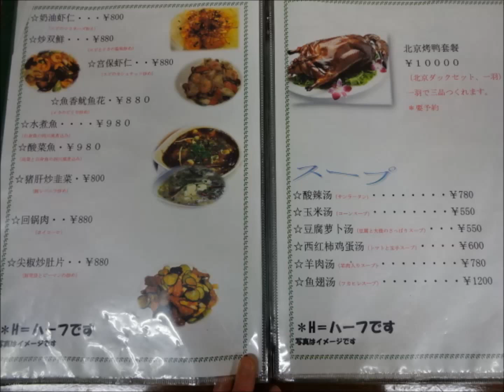中華料理四季メニュー 基町ショッピングセンター 四川・東北料理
フェイスブックなどでは営業は夜だけとなってますが、実際にはランチタイムもあります。中華料理 四川
中華料理 東北